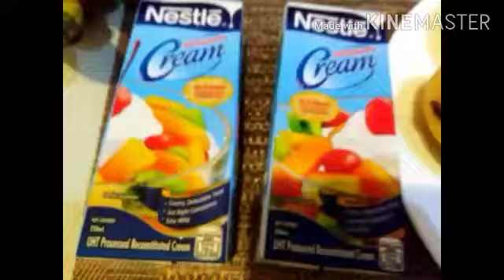MANGO ICE CREAM Ba Ang hanap mo - Try mo Ang sarap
🍦Ingredients

6 mango
500g Nestle cream
Condensed milk

Happy eating💖